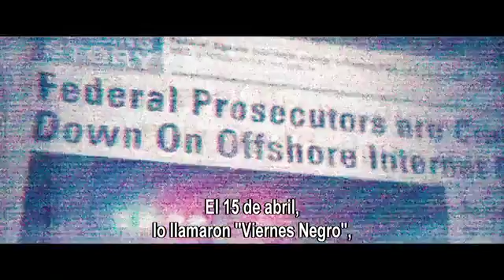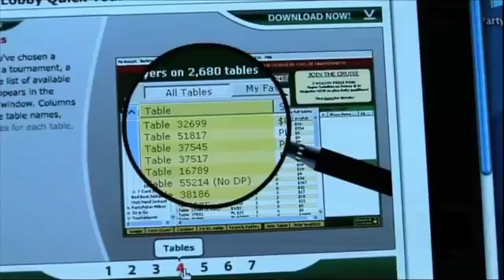Runner Runner El mundo de las apuestas online